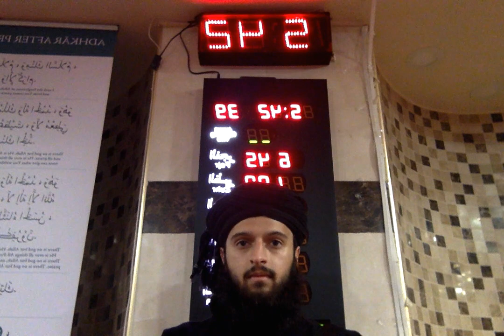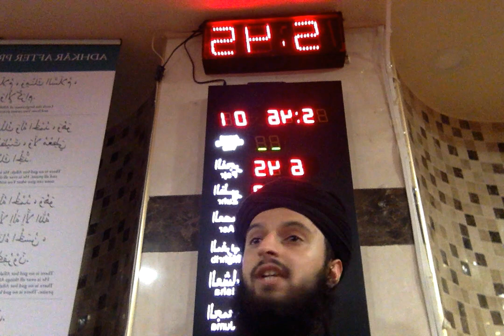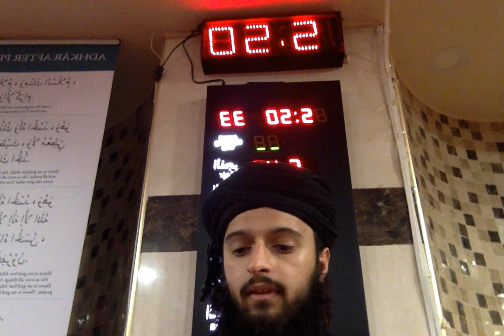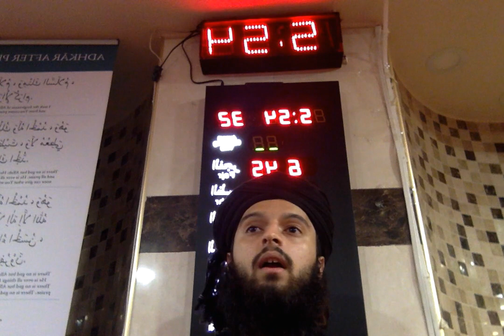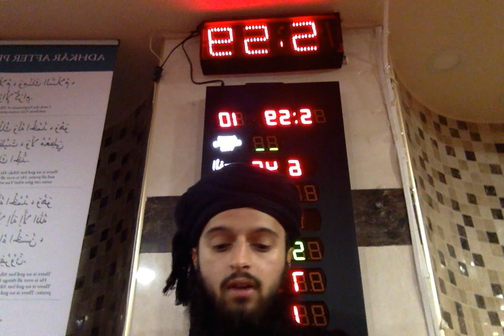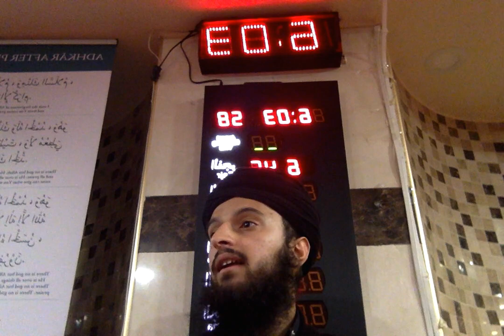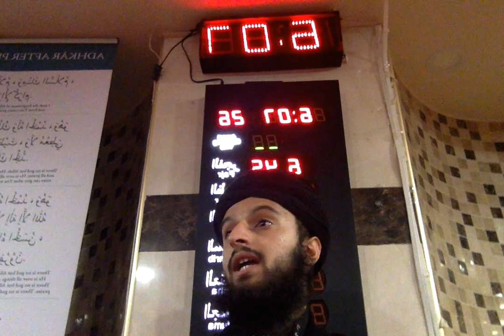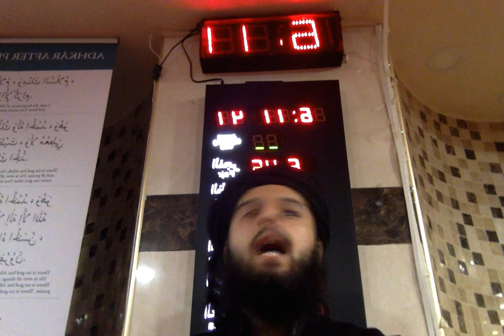Moulana Salman Bawa- Judgement day- Part 4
Judgement day- Part 4